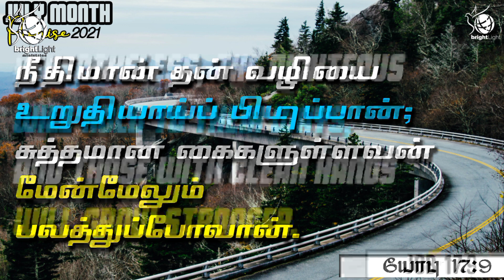MONTHLY PROMISE SERVICE | BRIGHT LIGHT MINISTRIES | PS.SAMUEL AARON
I'm on Instagram as @the_bright_light_ministries. Install the app to follow our photos and videos.

LOCATION